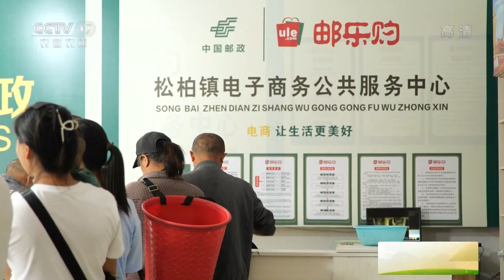[中国三农报道]千县万品好物产 湖南湘西：生态循环模式 让猕猴桃“邮”出大山|农业致富经 Agriculture And Farming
湖南湘西：生态循环模式，让猕猴桃“邮”出大山。